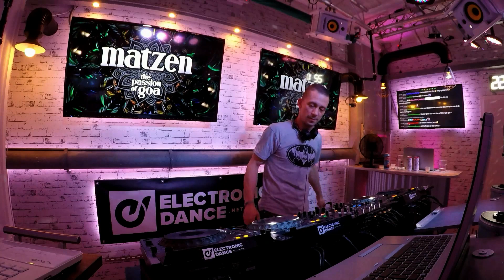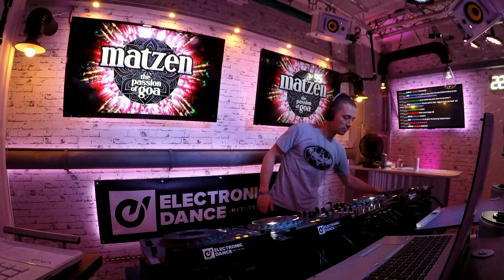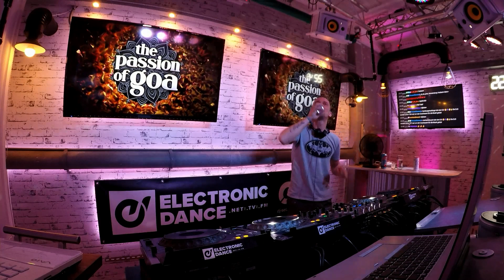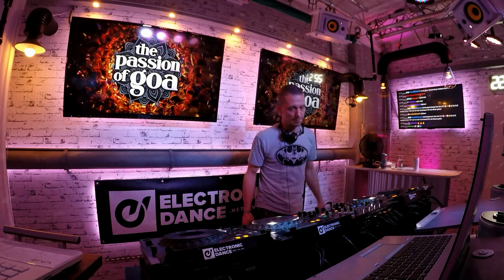Matzen - The Passion Of Goa ep. 100 (Progressive Edition)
Live aufgezeichnet aus dem auf der Große Freiheit - Reeperbahn in Hamburg!

Solo-Set aus der Episode #100 - mit MATZEN

~°o [ JOIN US ] o°~

~°o [ ELECTRONIC.DANCE ] o°~
der Streaming-Webseite für alle Liebhaber und Fans der elektronischen Musik! Hier findest du alles, was dein Herz begehrt – von Techno, Melodic-House &  Techno, Trance und Psy-Trance bis hin zu Tech-House und House. Unsere DJ-Sets werden als Video- und Audio-Stream angeboten, damit du die Musik deiner Lieblingsgenre und Künstler immer und überall genießen kannst.

Wir wollen Künstler und ihre Leidenschaft für elektronische Musik unterstützen. Wenn Du mit der Musik in Verbindung stehst oder ein Problem mit einen unserer Uploads hast,

~°o [ BOOKING ] o°~
Interesse das Kiez.Studio zu buchen?

Love, peace, electronic music ❤

~°o [ ABOUT US ] o°~

We want to support artists and their passion for electronic music. If you are related to the music and have any problem with the upload,

► BOOKING
You want to book our broadcast studio?